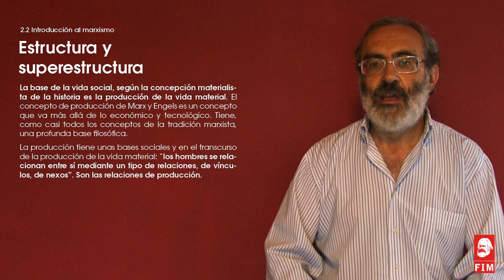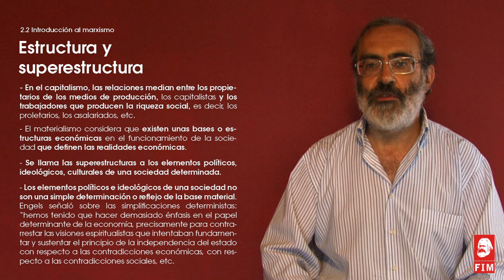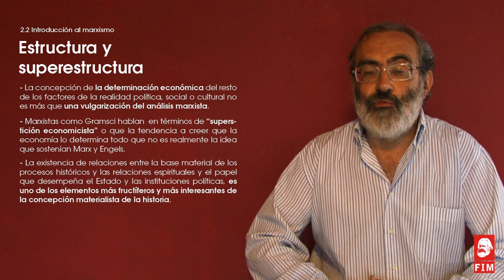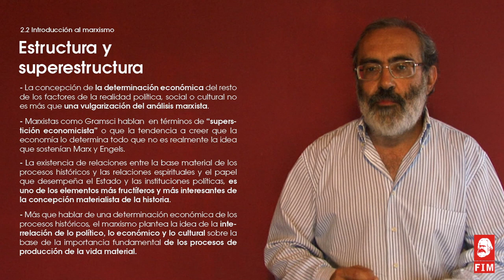2.2 Estructura y superestructura [Curso de Introducción al marxismo]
2.2 Estructura y superestructura

Curso de Introducción al marxismo del PCE [pce.es] y la Fundación de Investigaciones Marxistas [fim.org.es].

Cuaderno 6º La concepción materialista de la historia: el materialismo histórico

Expone: Francisco Erice Sebares.
Realiza: Carlos Glez. Penalva